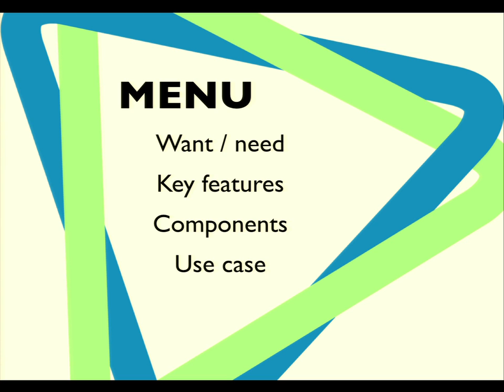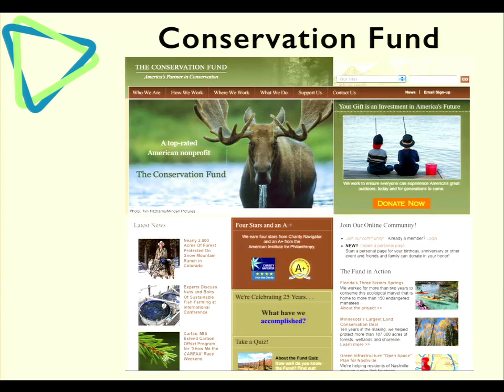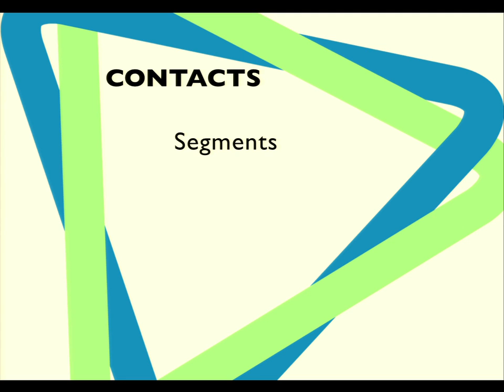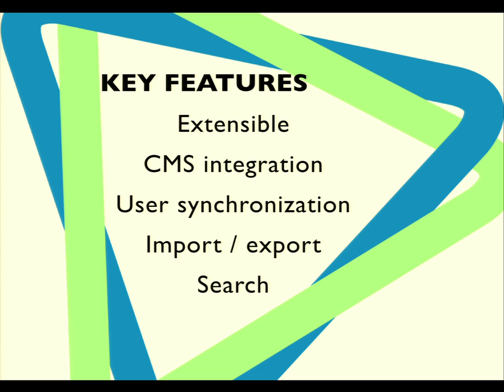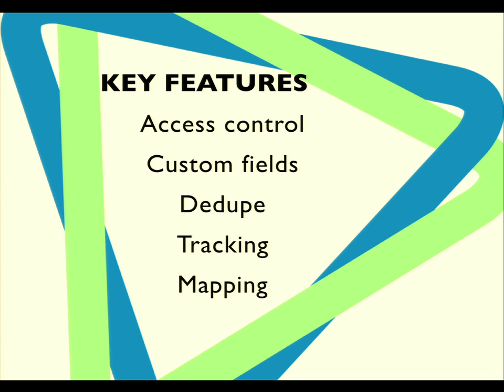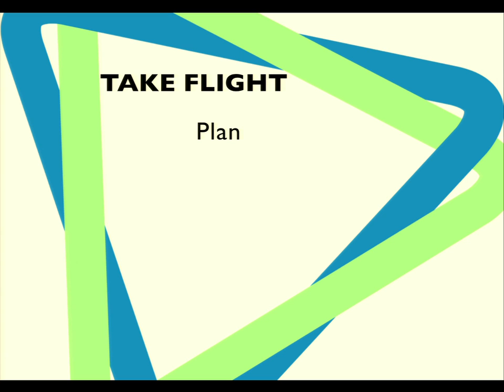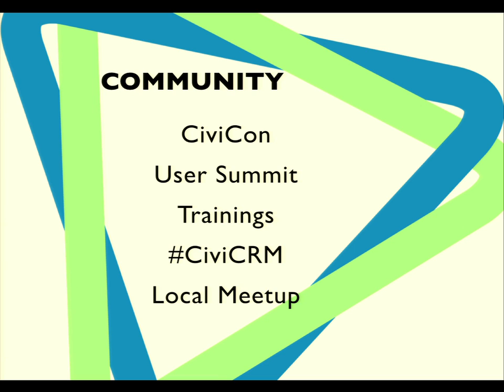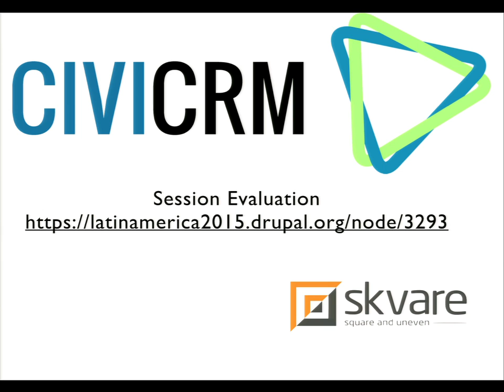DrupalCon Latin America 2015: CiviCRM Overview and Case Studies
Speakers: Slovak
Need a solution for a professional society, membership-driven association, or a non-profit organization that handles contact management, membership renewals, bulk email, event registration, and more?

CiviCRM is a web-based, open source, Constituent Relationship Management (CRM) software for non-profit and other civic-sector organizations. CiviCRM integrates easily with Drupal and together they provide a robust feature set within one integrated solution for contact management, fundraising, event management, member management, mass e-mail marketing, peer-to-peer campaigns, case management, and much more.

Learn about the core modules, functionality, extensibility, and out-of-the-box configuration. Focus is on getting the most functionality without lots of investment.